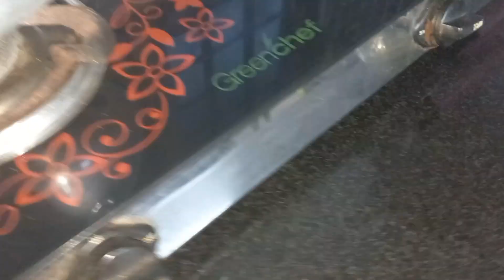ഞങളുടെ ഒരു കുഞ്ഞു നോമ്പ് തുറ വിശേഷങ്ങൾ ~simple & humple iftar spcl vlog🍇🍗🍲@bismisvlog bismisanu🫰🥰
plz sprt nd more videos watch😊